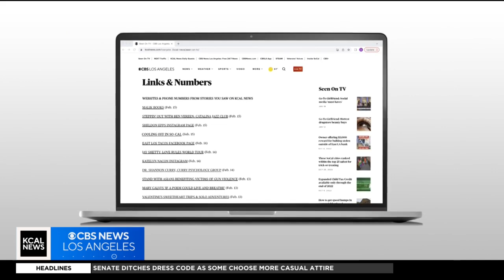Dawn's Corner: Products supporting women in business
Dawn McCarthy, beauty and lifestyle expert shares products that celebrate American Business Women's Day